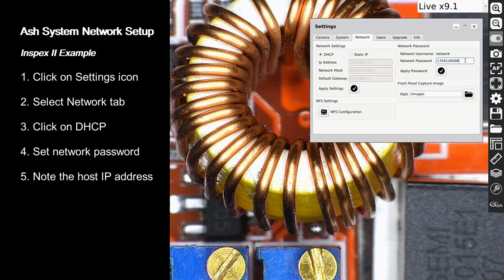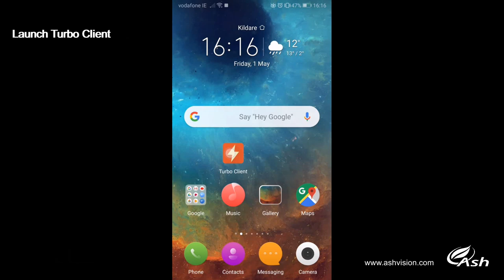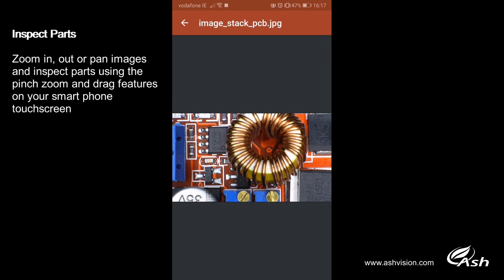Ash Secure Remote Viewer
The Ash Secure Remote Viewer is now available on the Omni, Inspex II and Quantum. This fully embedded feature allows for remote inspection of stored images and files with the simplicity of a smart phone app.

As we all adhere to social distancing and enter a “new normal”, the Ash Secure Remote Viewer is extremely useful now more than ever.

Users with a smart phone, tablet or PC on the local network can transfer all saved images and measurement files directly from the system onto their remote device.

Secure and simple remote system access from a smart phone app
Ideal for clean-room environments, quality control and quality assurance processes

Image and file transfer access

Image viewing and inspection can be performed remotely and comfortably

All data is encrypted between Ash system and remote viewer

Images can be shared on social media platforms

Conforms to company social distancing policies

The Secure Remote Viewer feature can be utilised as a daily tool to speed up workflow through instant file access outside of the clean-room environment
Not only does this feature improve your daily workflow, it also reduces the need for close contact and enables remote working.